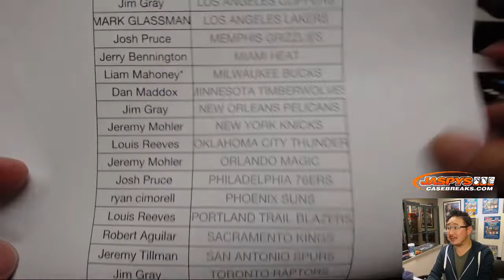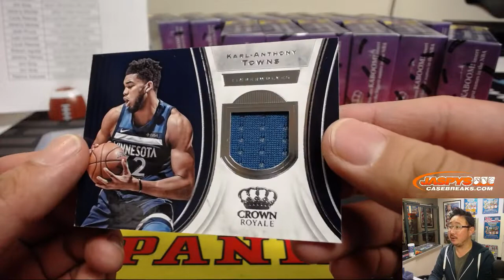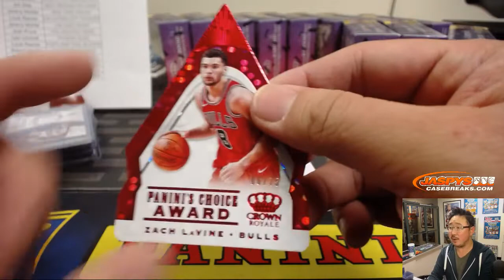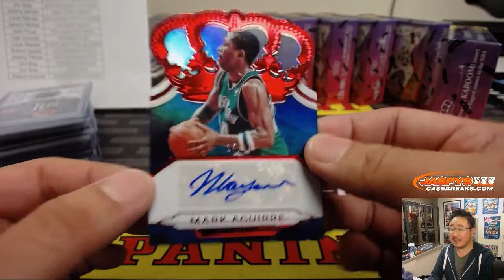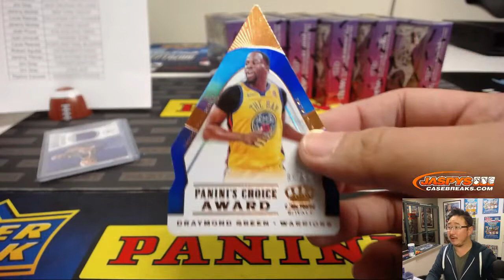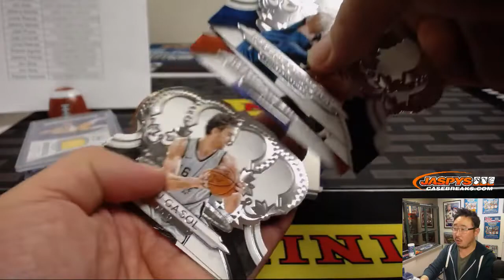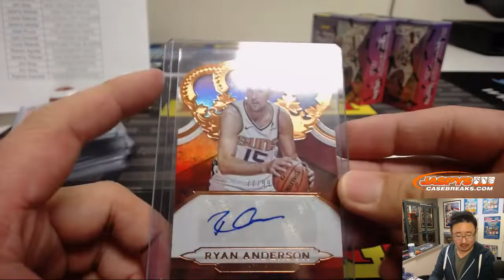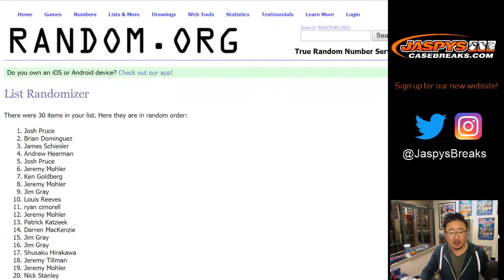W, 01/23/19 || 16Box PYT #3 || 2018-19 Panini CROWN ROYALE Basketball (NBA)